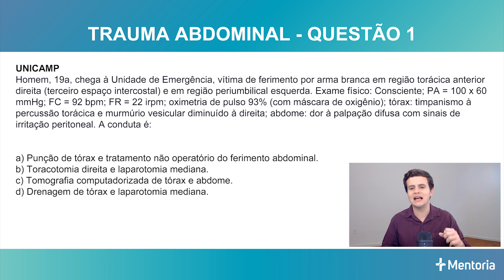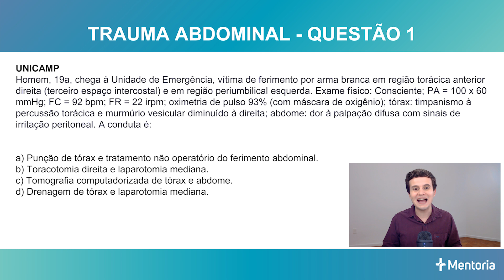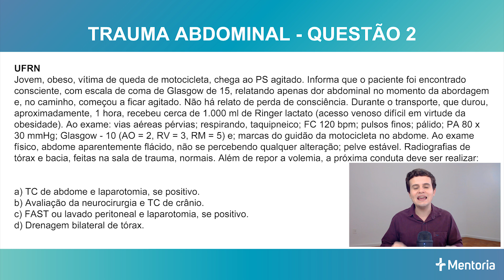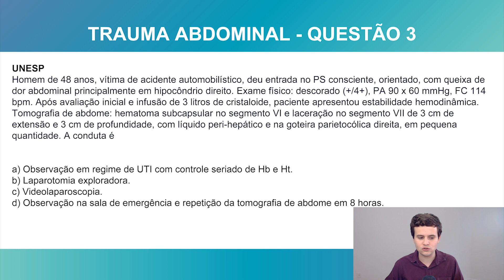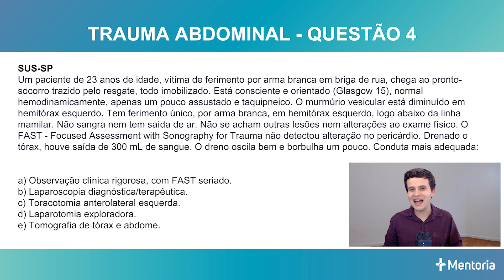Trauma abdominal | Revisando com Questões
Toda semana escolhemos um tema e revisamos através de comentários de questões de provas de residência médica, sempre focando nas grandes instituições do país.

Os assuntos são divididos em 4 grupos de acordo com a sua incidência nas provas de residência médica.

Os grupos são:

1º quartil: relevância muito alta.
2º quartil: relevância alta.
3º quartil: relevância média.
4º quartil: relevância baixa.

E hoje o nosso tema é TRAUMA ABDOMINAL, um tópico de relevância MUITO ALTA para as provas de residência médica. Não perca!

Nós somos a JJ Mentoria, um preparatório diferenciado para as provas de residência médica, criado por 2 médicos que foram aprovados em todos os concursos de residência que tentaram (USP-SP, Einstein, SUS-SP, SES-RJ, etc) e que acredita em métodos mais ativos de estudo, com foco nos conteúdos mais importantes e revisão constante. Estudo inteligente!

📕 Conheça mais as nossas ideias sobre a preparação para as provas de residência, convido que faça o download do nosso e-book (gratuito!), que já teve mais de 10.000 downloads: